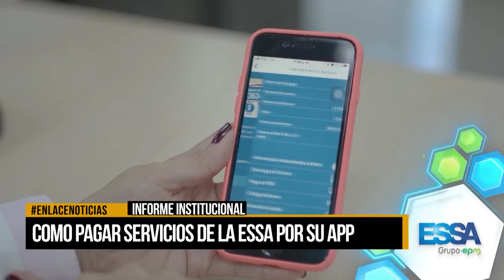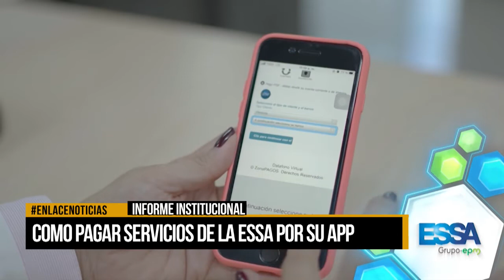Conozca cómo puede pagar sus servicios a través de la nueva app de la ESSA